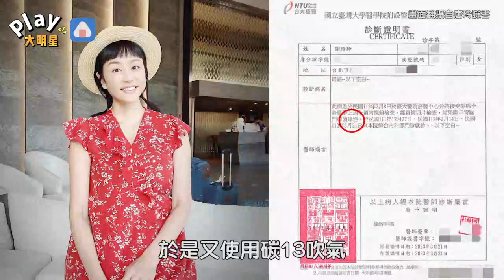唐玲體內「殺菌」竟出現奇蹟！ 連醫師都震驚的狀況發生了